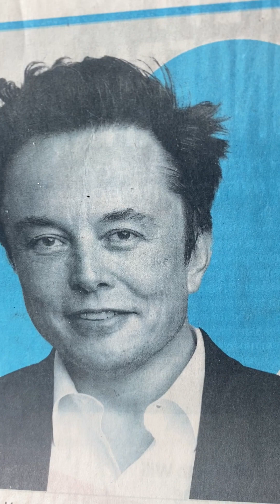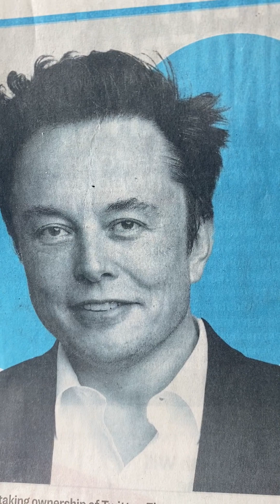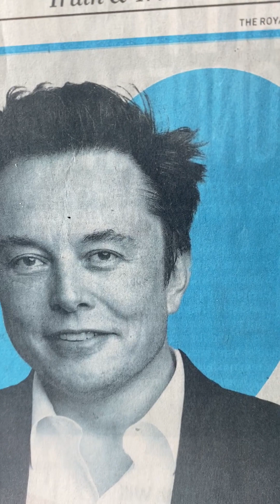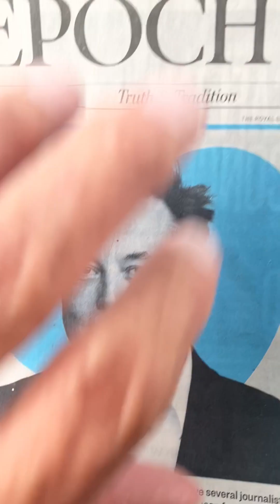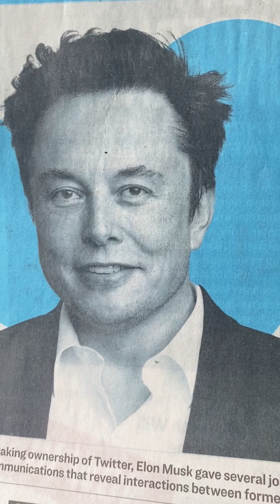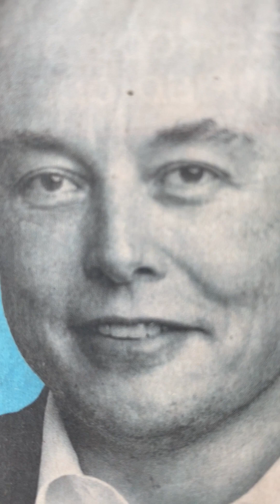Musk and DeSantis; R U CONNECTING THE DOTS??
DeSantis to announce his 2024 presidential bid on Twitter tomorrow